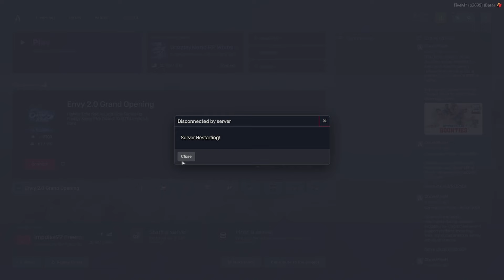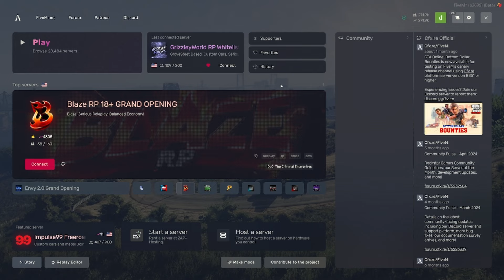Booka600 Plays GTA RP: Opp Block Got Torched! | EP116 | GW Whitelist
Booka600 Playing GTA RP Grizzley World WHitleist

It’s only 1 loyal!